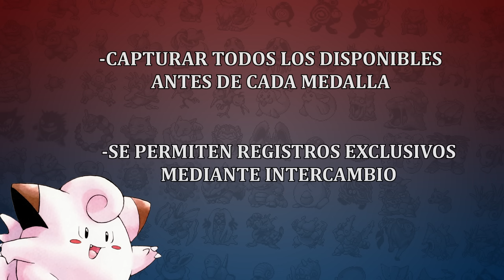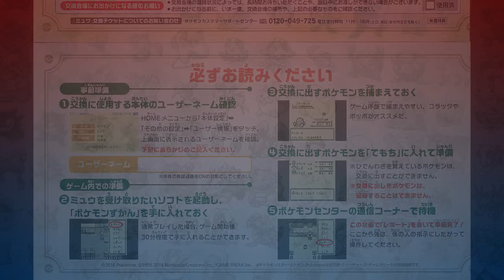QUE TAN DIFICIL ES COMPLETAR EL DESAFIO DEL PROFESOR OAK? POKÉMON ROJO & AZUL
Agradecimientos a Jhonstone, ya que me gustó mucho el formato de sus videos y decidí basarme en ello para este

(Cuando hagas una donación, tu mensaje aparecerá en el video si estamos en vivo)